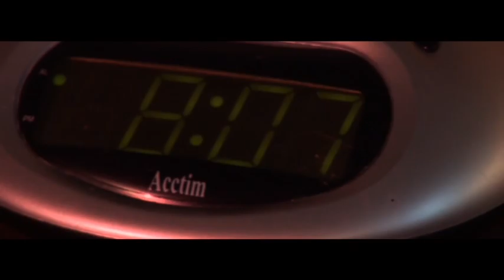Eden - A film about cancer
'Eden: a semi-fictitious cerebral, sharp-tongued, short about a sassy twenty-year-old mum to be, whose world comes to a standstill when her mother is diagnosed with terminal Anaplastic Thyroid Cancer.

Writer and Director Nikolai Deaves portrays an intimately exhaustive, visual rendering of his own mothers cancer and abrupt death in 2009 in order to write the original screenplay Eden. Additionally managing to sensitively and poetically illustrate the taboo dichotomy between the mundane yet extraordinary spectacle of watching life and humanity slowly dying; this perfectly narrated by Eden Caulfield (Bekah Sloan) in her brazen philosophical voiceovers.'

" I would like to thank all the amazing cast and crew who were a part of this short film, it really means a lot to have been able to work with such passionate and wonderful people."